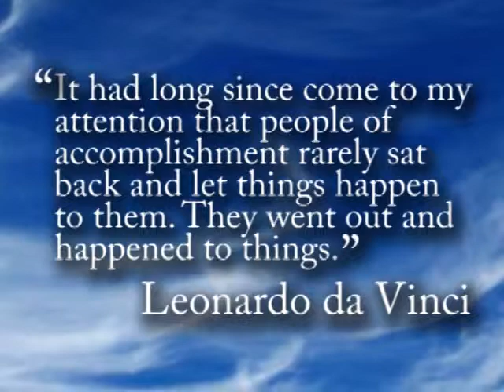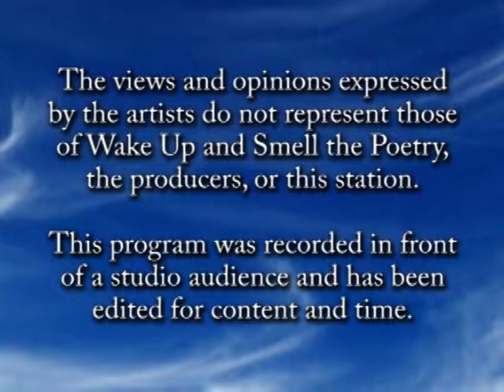Two Cat Folk, April 2014